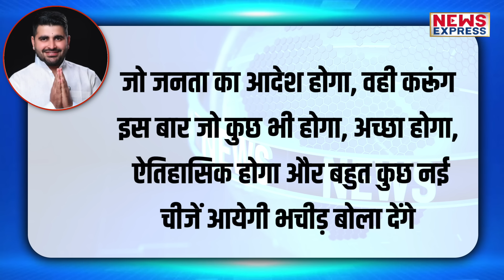Ravindera Bhati ने BJP को दे दी चुनौती, सुनकर हैरान हो जाएंगे Modi-Shah!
राजस्थान में लोकसभा चुनावों को लेकर सरगर्मियां तेज हो गई हैं,,, बाडमेर जैसलमेर लोकसभा सीट भी हॉट सीटों में से एक है इसी सीट से बीजेपी ने केंद्रीय मंत्री कैलाश चौधरी को चुनावी मैदान में उतारा है,,,और वो भी जीत के भरोसे के साथ,

RAKHI
SATYAM JAIN